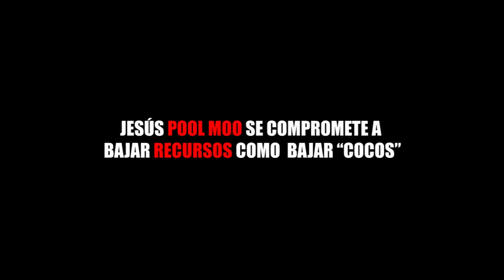JESÚS POOL MOO SE COMPROMETE A BAJAR RECURSOS COMO BAJAR “COCOS”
Entérate de las noticias “EN CORTO”…JESÚS POOL MOO SE COMPROMETE A BAJAR RECURSOS COMO BAJAR “COCOS”...